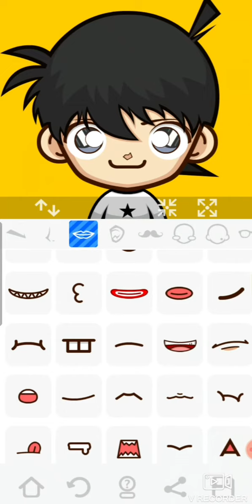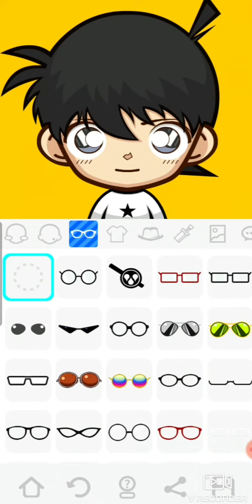Chibi Detectiv Conan Super me